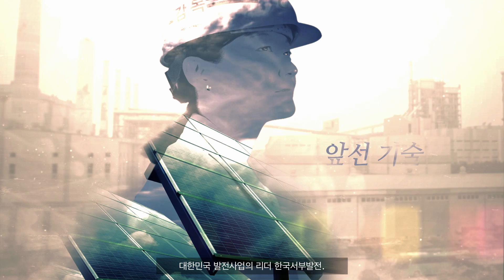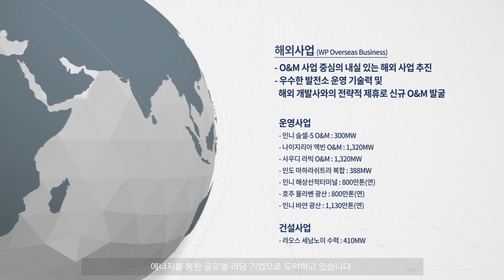한국서부발전 홍보동영상(KOR Ver)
한국서부발전은 2001년 4월 2일 한국전력공사에서 분사, 설립된 발전 전문 공기업으로서 매년 괄목할 만한 성장을 거듭해 가고 있습니다.